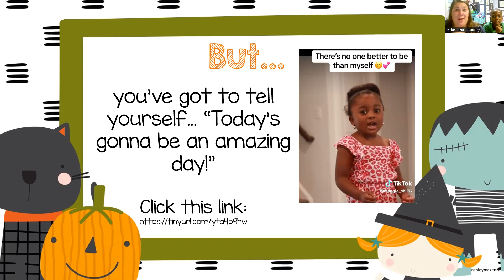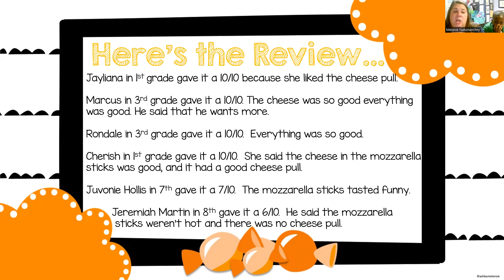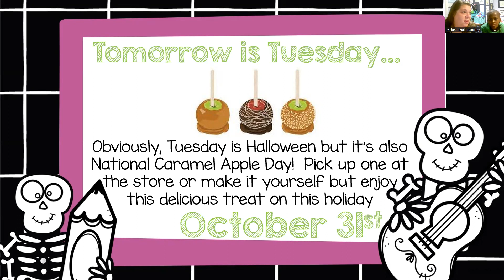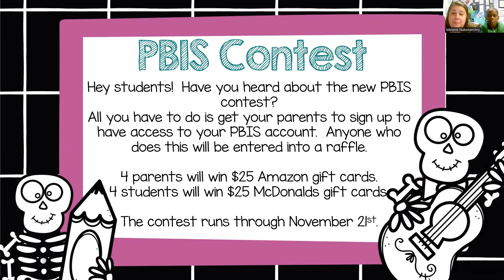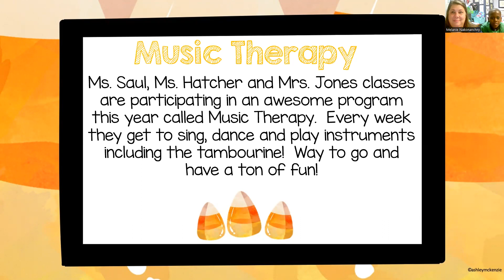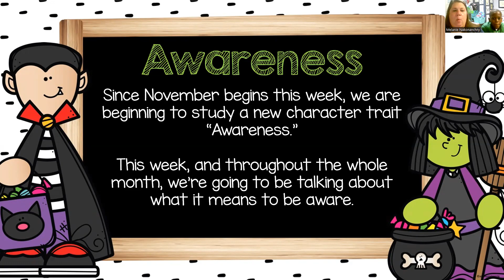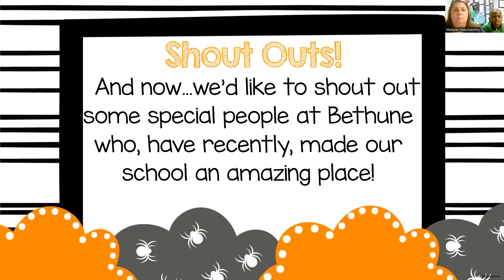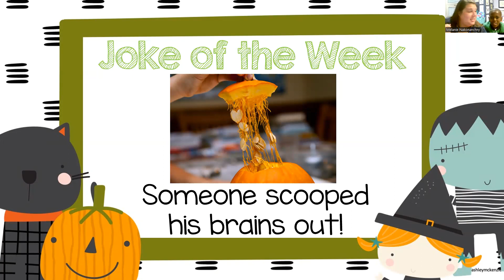Mary M Bethune Morning Meeting 10.30.23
This is going to be an amazing week.  Watch the meeting to find out why...